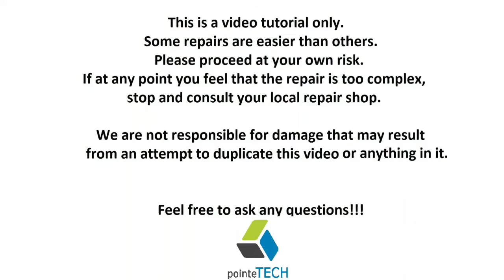Teardown Disassembly Upgrade Options for Dell Inspiron 13 5368 Laptop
Use this tutorial to see what your up against before opening up your Dell Inspiron 13 5368 or other 13 series laptop.  It will show you how to safely enter the computer and how to access and upgrade many of its internal components.

where I give you 5 minute or less videos about cool tech!!

Related Links:
Laptop Tools, Components & Accessories
HDD & SSD Replacement / Upgrades